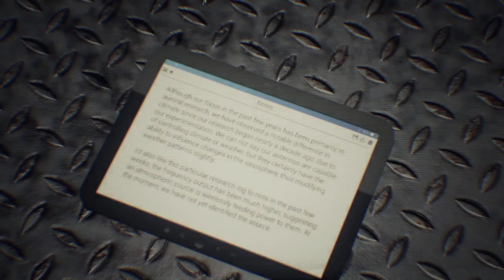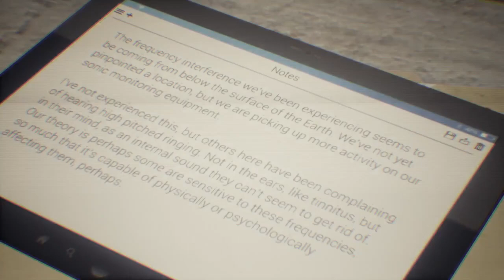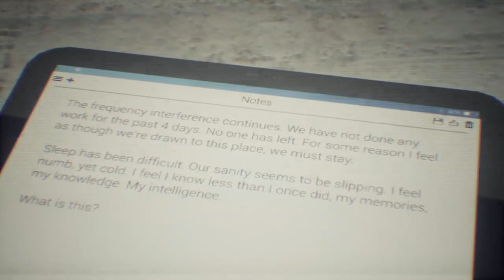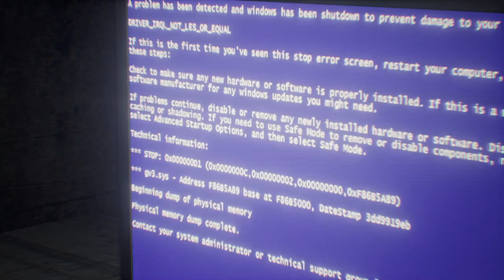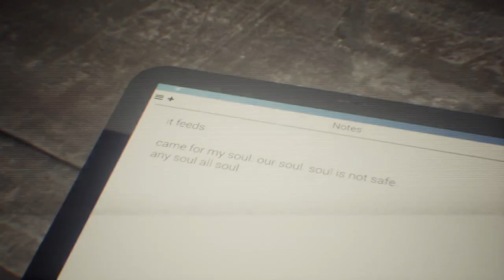je rentre d une station HUMAIN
Salut a tous le Aujourd'huid

agit d'une rediff live, si tu veux rejoindre la chaîne de stream  , viens sur TWITCH

 / mozzietv89